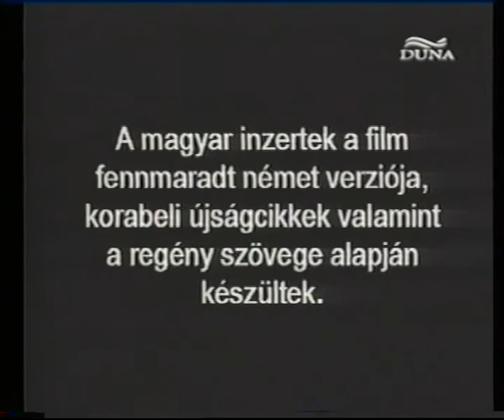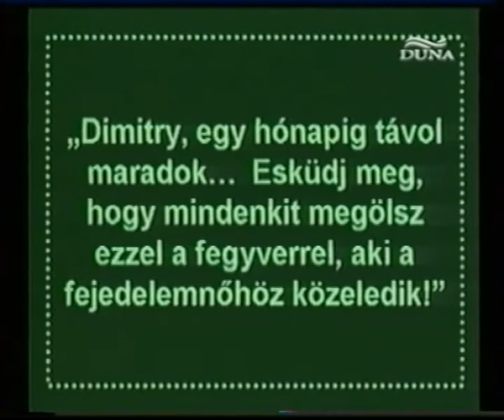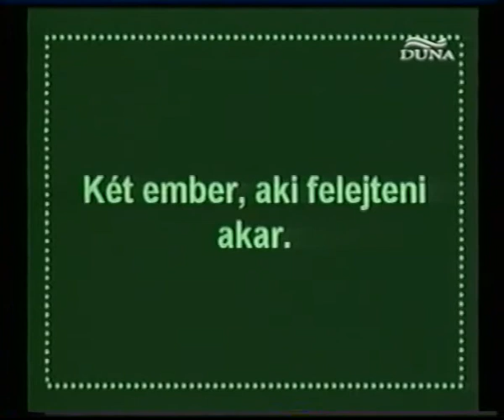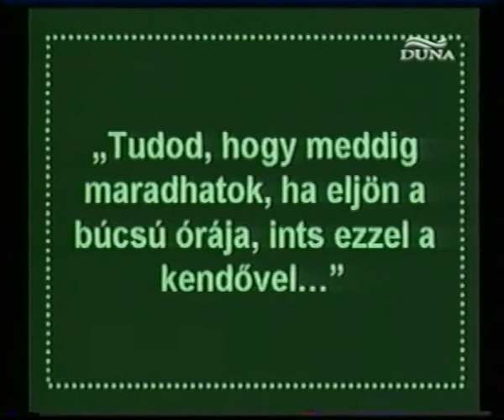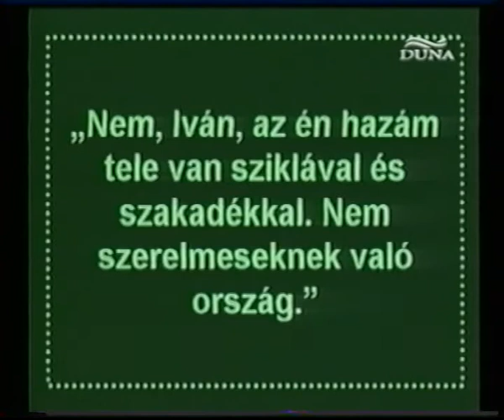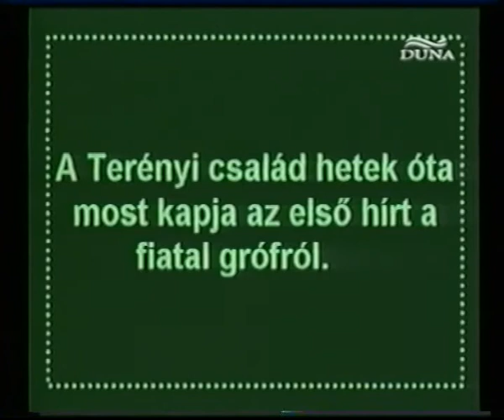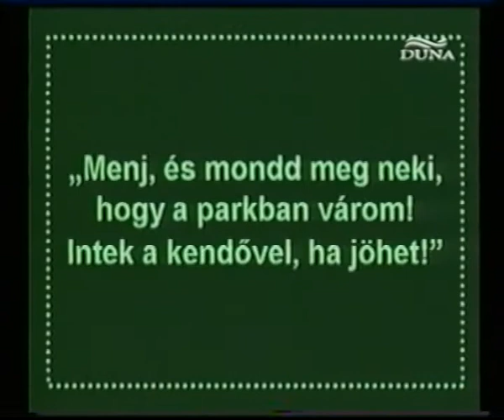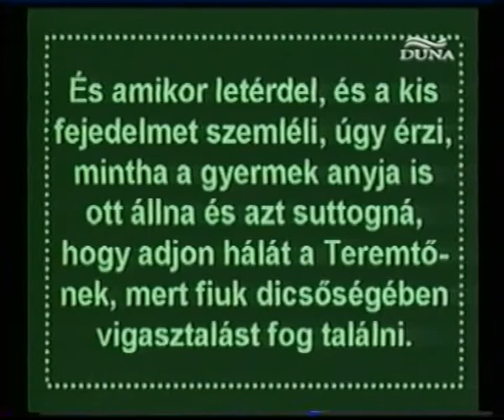Három hét - némafilm, 1917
A film virazsírozott, német inzertes nitró kópiája a berlini Filmmuseum gyűjteményéből került elő 2003-ban. A restaurált kópia 2003-ban készült.

rendező: Garas Márton
író: Elinor Glyn
forgatókönyvíró: Garas Márton
zongorán közreműködik: Darvas Ferenc

Vera hercegnő    Fedák Sári
Terényi Iván gróf    Kertész Dezső
Manihiki hercege    Balassa Jenő
Dmitry, a szolga    Adolf Sieder
Natasa, a komorna    Almássy Sári
Vera kisfia a koronázáskor    Szécsi Ferkó
vitorlamester a yachton    Tolnay Kálmán